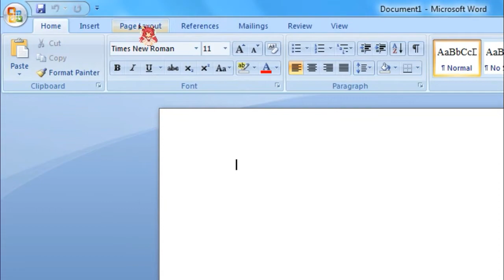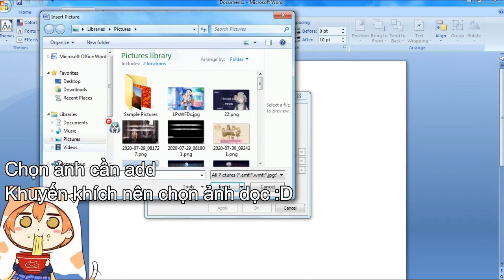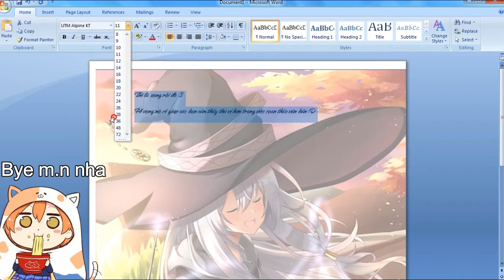Hướng dẫn cách thay đổi giao diện Word đơn giản | Anime Stylish.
Broken Hearts - Justin Caruso ft. Hilda | Haning & Andi Andrian Remix

♦©Tất cả các quyền thuộc về chủ sở hữu tương ứng của họ. Nếu bất kỳ chủ sở hữu của bản nhạc / nền được sử dụng trong hỗn hợp này không hài lòng, vui lòng không báo cáo cho chúng tôi, hãy dành thời gian của bạn để liên hệ với chúng tôi qua thư
► Video Chỉnh sửa bởi Zeko
► Đừng Reup
                 ⚠Lưu Ý⚠
➡ Kênh mình không chấp nhận những hành vi xin sub hay sub chéo, nếu thấy các cmt này mình sẽ xóa, nếu còn lặp lại lần hai mình sẽ tiến hành kick các nick này ra khỏi kênh.